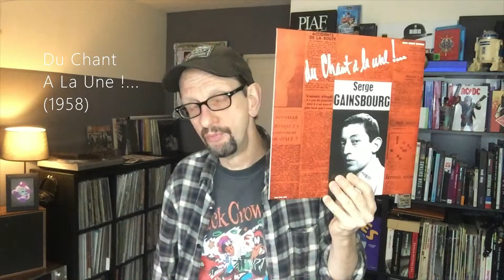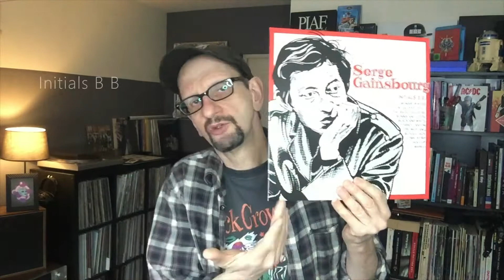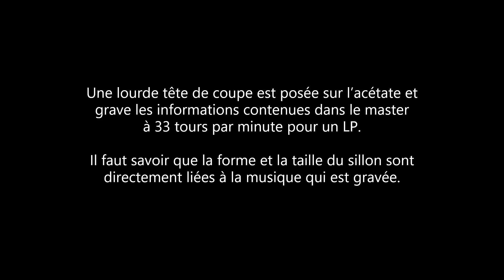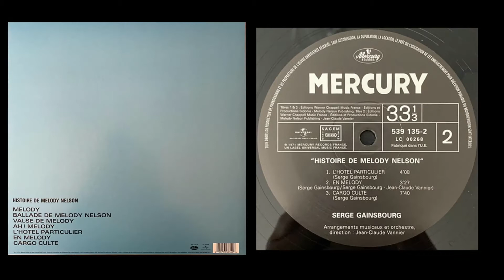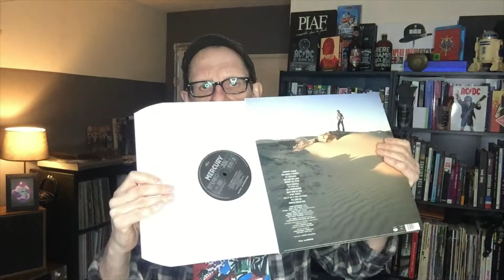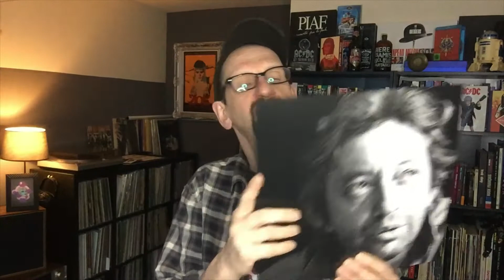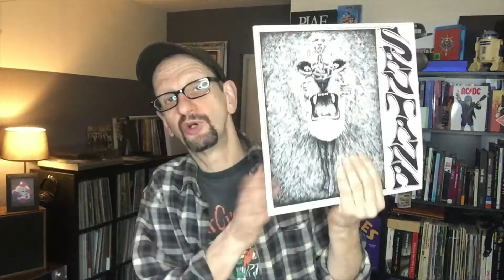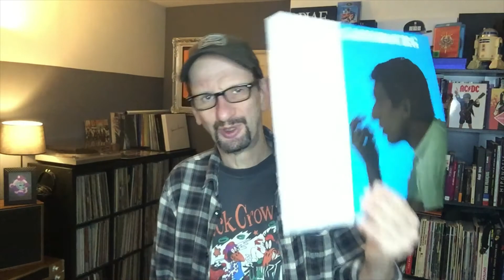Mes cadeaux de noël, les soldes de janvier 2022 et un vinyle à gagner !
Dans cette vidéo je présente mes nouvelles acquisitions, 18 vinyles pour noël et 3 trouvé pendant les soldes.
Grâce à un artiste assez singulier, dans cette vidéo je vous présente 21 vinyles aux genres très différents comme le jazz, la world music, la heavy metal, le hard rock, le rock'n'roll, le blues, le reggae, la pop...